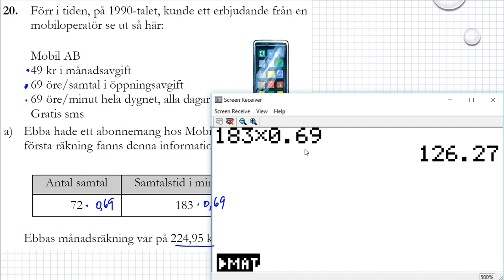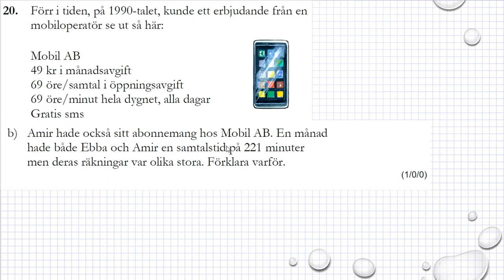Gamla nationella prov i Ma 1a Exempelprov 2018 uppgift 20